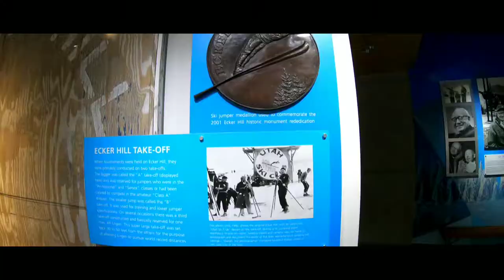Utah Olympic Park home of the 2002 Winter Olympics